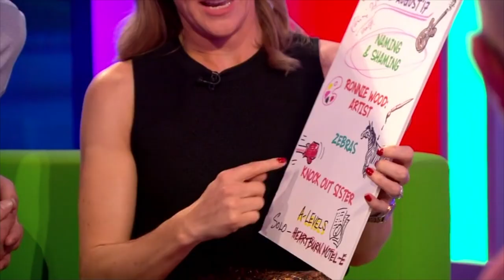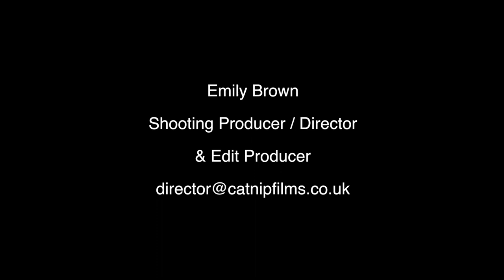The One Show - Knock Out Sister VT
Presented by Mehreen Baig
Produced & Directed by Emily Brown
Shot by Emily Brown & Hannah Wise
Production Company: Tigress